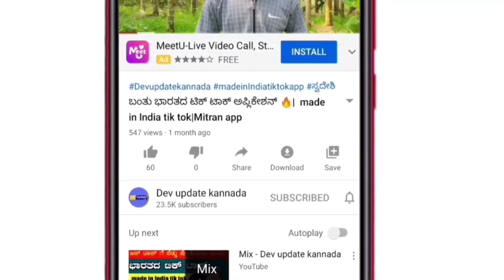BIG UPDATE DIPLOMA EXAM AND ENGINEERING EXAM UPDATES |DIPLOMA EXAM PROTEST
Devupdatekannada